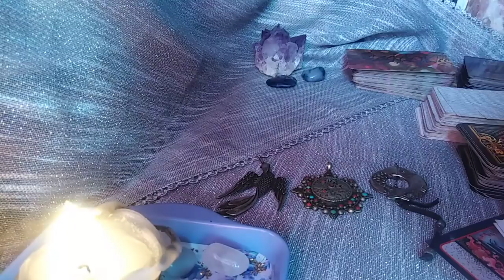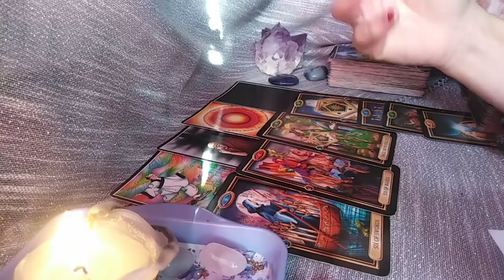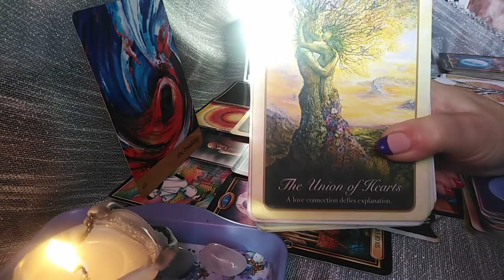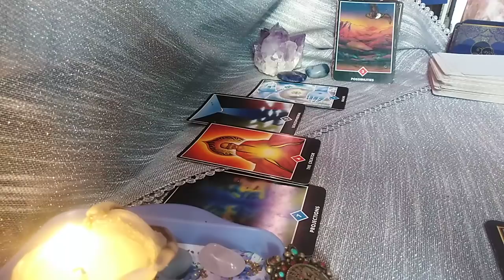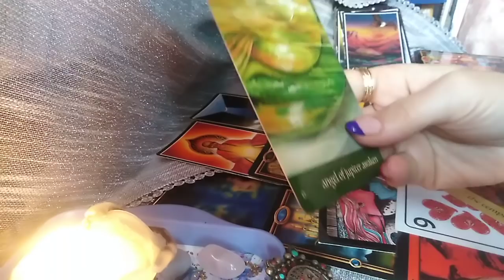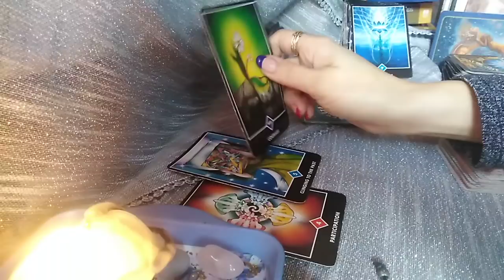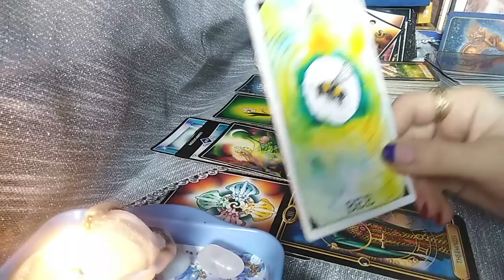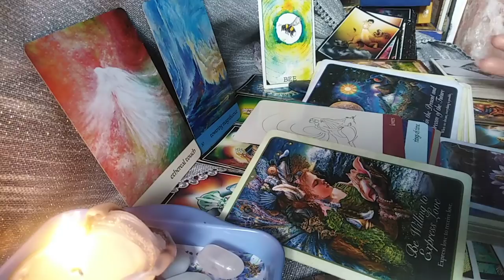CE SIMTE EL/EA DESPRE VOI IN ACEASTA PERIOADA - LA ALEGERE - Atemporal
INTRO - 0:00
NR 1 - 01:29
NR 2 - 26:52
NR 3 - 57:07
Va astept !